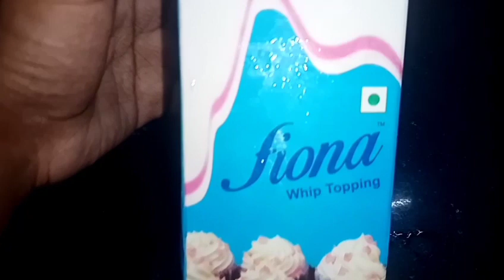കേക്ക് മിക്സ് ഉപയോഗിച്ച് അടിപൊളി Red velvet cake ഉണ്ടാക്കാം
Haii Friends,
Welcome to Simply our Creations